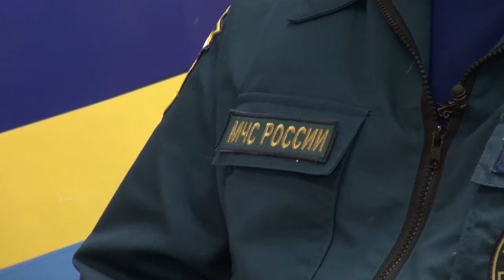День города - новости Рязани 13.01.16